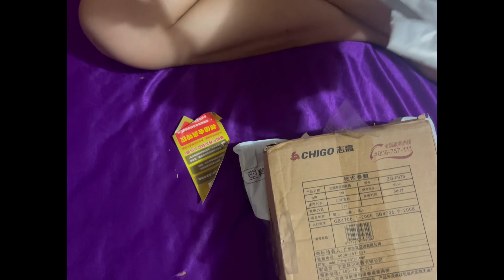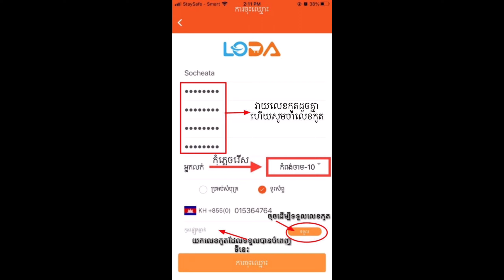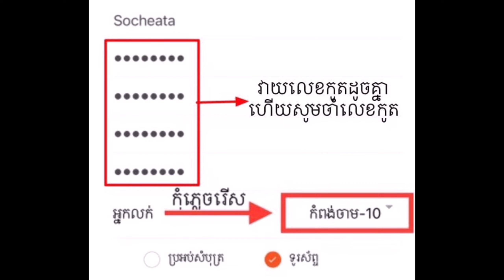Unboxing goods from China-delivery by Loda Kompong Cham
☝️សូមអធ្យាស្រ័យផងដែរចំពោះអ្នកដែលបង្កេីតអត់បាន​ ដោយសារតែថោប៉ោមានការរឹតបន្តឹងដូច្នេះហេីយមានអ្នកខ្លះធ្វេីតាមនេះបានជោគជ័យ​ ហេីយក៏មានអ្នកខ្លះក៏អត់ជោគជ័យដែរ។
✋ហេីយបេីបងប្អូនទាំងគ្នាចង់ដឹងពីអ្វីដែលទាក់ទងជាមួយការទិញឥវ៉ាន់ពីចិនបងប្អូនអាចcommentខាងក្រោមនេះ​ ខ្ញុំនឹងព្យាយាមបកស្រាយជូនបងប្អូនទាំងអស់គ្នា។
សូមអរគុណ​🙏